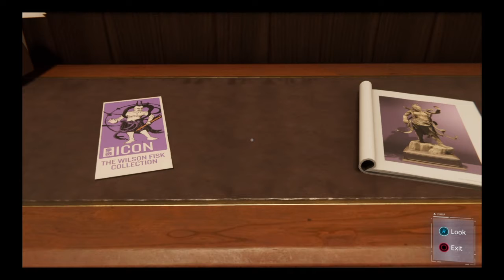Spider-Man PS4 Playthrough (Aunt May's Birthday,Meeting MJ,and Stan Lee scene) #2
Making a part 2 of the Spider-Man PS4 Gameplay and seeing Stan Lee in 2020,may you rest in peace Stan Lee.